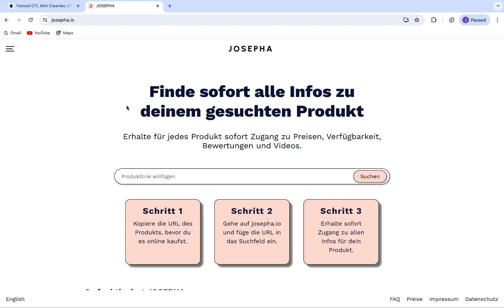Kostenfreie Suchmaschine, mit der du sofort Informationen zu deinem gesuchten Produkt findest.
Die Suche findet dir Informationen zu jedem gesuchten Produkt (Bohrmaschinen, Schraubenschlüssel, Schraubendreher und allen anderen Kategorien). Es zeigt dir die relevantesten Videos und alle Shops, die das Produkt verkaufen inkl. Preis, Verfügbarkeit und Bewertungen.